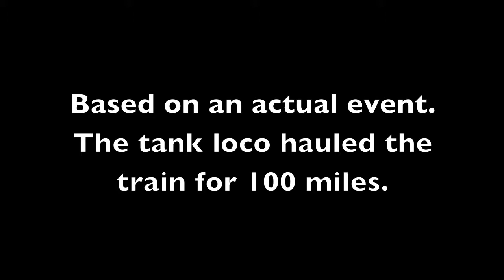Pannier Tank to the Rescue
When the express engine breaks down a tank engine takes over!
(based on an actual event)